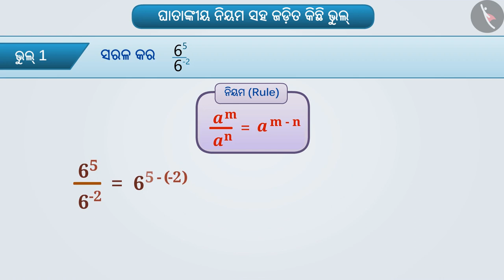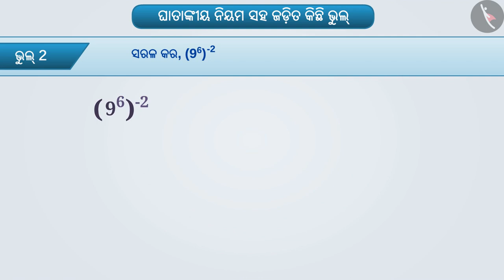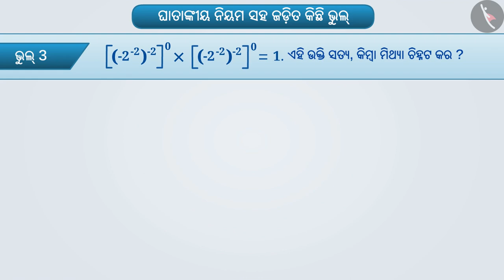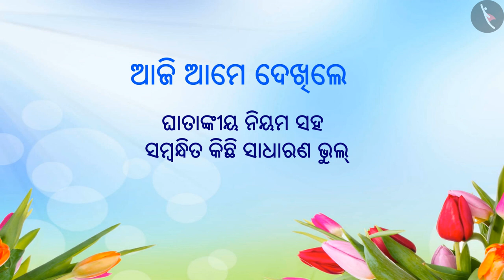ଘାତାଙ୍କ ନିୟମ | Part 3/3 | Laws of Exponents | Odia | Class 8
Class 8 | ଘାତାଙ୍କ ନିୟମ | Part 3/3 | Laws of Exponents | Odia | Class 8

TicTacLearn Video
Interactive Videos